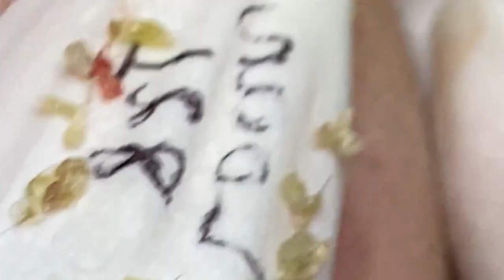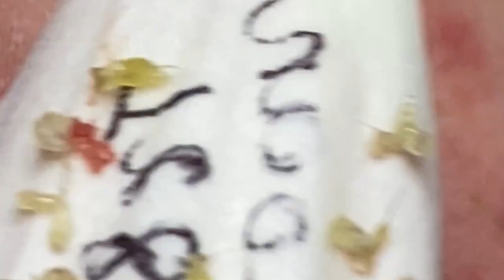𝐁𝐞𝐚𝐮𝐭𝐲 𝐑𝐞𝐥𝐚𝐱 𝐃𝐚𝐢𝐥𝐲 #𝟏𝟐𝟏𝟏